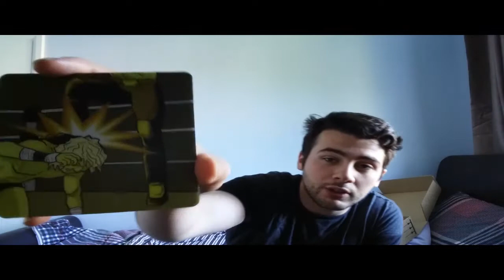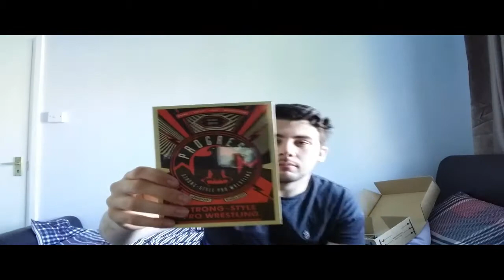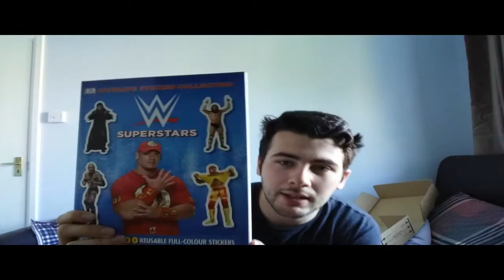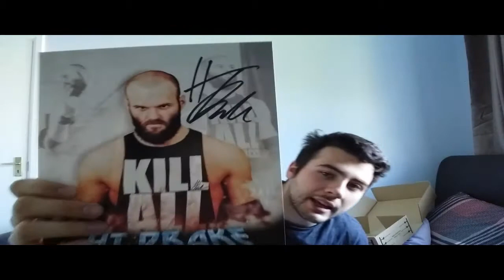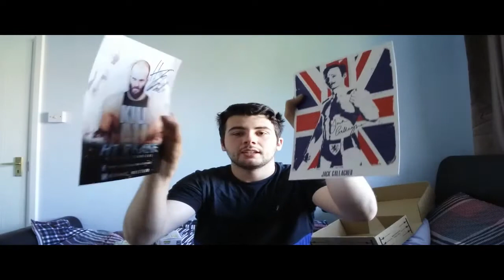DBS Wrestle Crate September 2016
Hey guys,

Another month, another wrestle crate. I think this one has highlighted it's previous crate. It was a suprise to see the stuff I had this year and hope you guys enjoy watching it.

P.S. Apologies for sounding off, speaking jibberish and being in a rush. I did this video early in the morning and was in a rush to get changed so i can go to University!